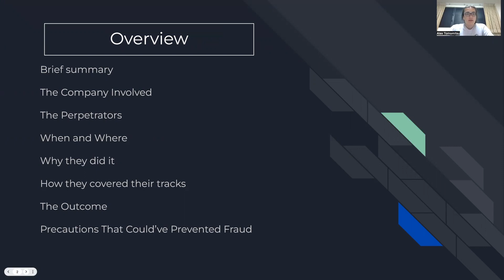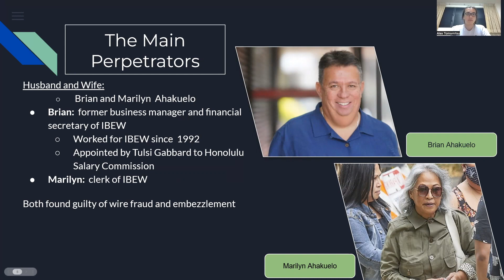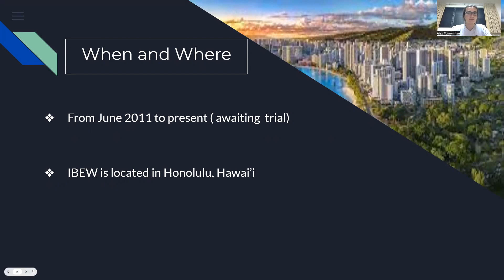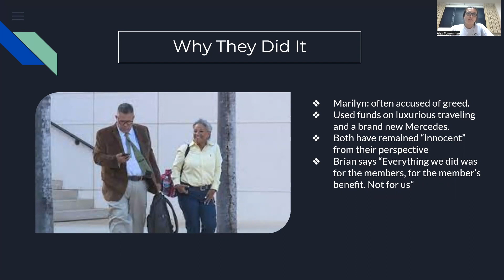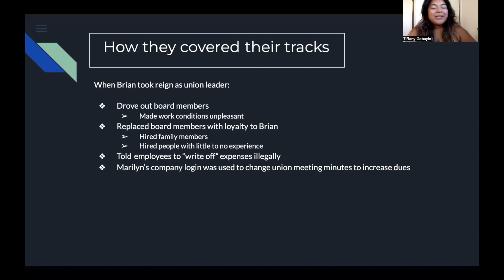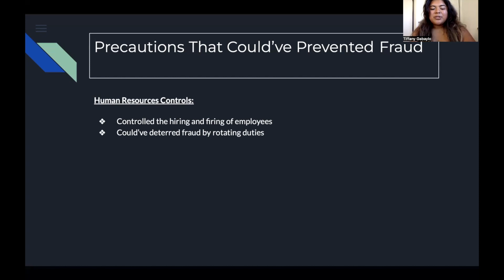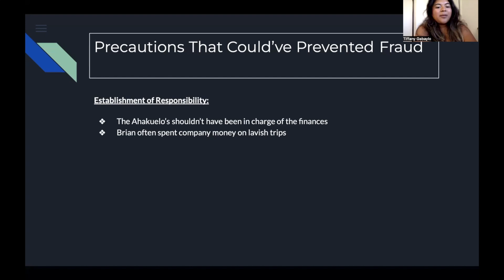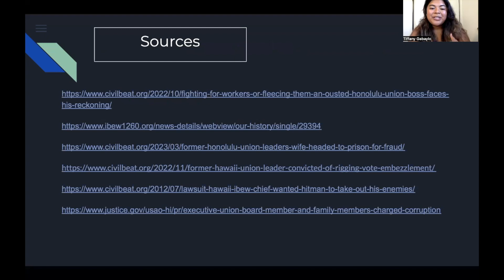Accounting 201 IBEW 1260 Embezzlement by Tiffany Gabaylo and Alex Tomomitsu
Tiffany and Alex take you on a short journey on to one of Hawai'i's most prolific fraudulent union worker cases.